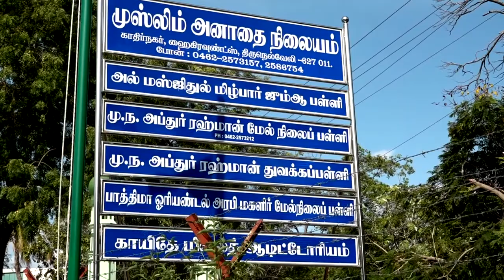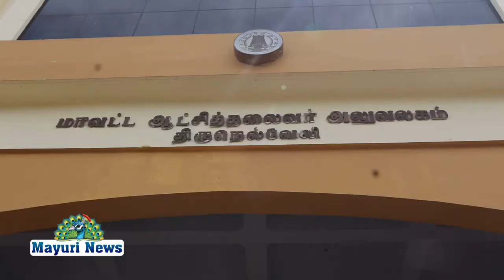காந்தி அவர்களின் 151 வது பிறந்த நாள் விழாவினை முன்னிட்டுகாந்தி திருவுருவ சிலைக்கு மாலை அணிவித்தனர்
GANDHIJEYANTHI mayilosai mayuritv news காந்தி அவர்களின் 151 வது பிறந்த நாள் விழாவினை முன்னிட்டு திருநெல்வேலி மாவட்டத்தில் நெல்லை மாவட்ட ஆட்சியர் வளாகத்தில் உள்ள காந்தி திருவுருவ சிலைக்கு தினமலர் சீனிவாசன் தலைமையில் மாலை அணிவித்து மலர் தூவி மரியாதை செலுத்தப்பட்டது இந்நிகழ்ச்சியில் சோனா வெங்கடாசலம் நுகர்வோர் கணேசன் சுகாதாரத்துறை முத்துராஜ் வழக்கறிஞர் கவிஞர் பாமணி ஊர்க்காவல் படை ஜெபஸ்டின் பிரபாகரன் முத்து பரமசிவன் சுவாமிநாதன் ஆகியோர் கலந்து கொண்டனர்